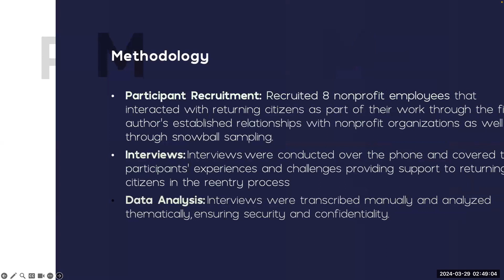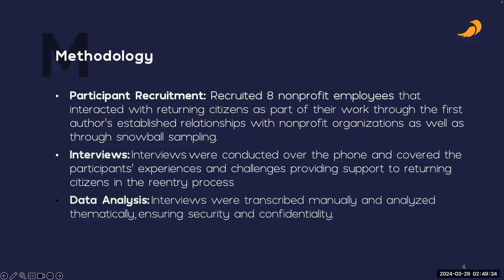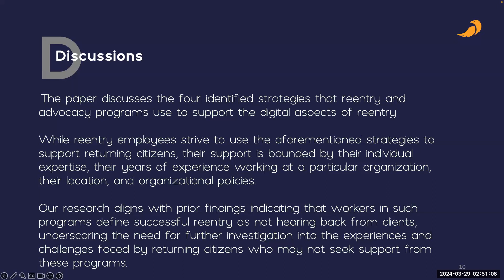Supporting the Digital Aspects of Reentry for Formerly Incarcerated Individuals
Ihudiya Finda Ogbonnaya-Ogburu, Aarti Israni

Session: Late-Breaking Work: HCI and Culture

For formerly incarcerated individuals, reintegrating into society and learning to use digital tools for everyday tasks is essential. While reentry nonprofit programs provide social support, there is limited research on the specific strategies they use to help formerly incarcerated individuals overcome digital challenges associated with adjusting to life after prison. To address this gap, we conducted semi-structured interviews with eight nonprofit employees to understand how they support returning citizens in the digital aspects of reentry. Our research revealed that practicing self-reflection, being present, improvised teaching, and leveraging offline networks are important strategies used by these organizations. Our findings offer fresh perspectives on how these organizations aid formerly incarcerated individuals in their digital reentry process.

Pre-recorded video presentations for Late-Breaking Works at CHI 2024